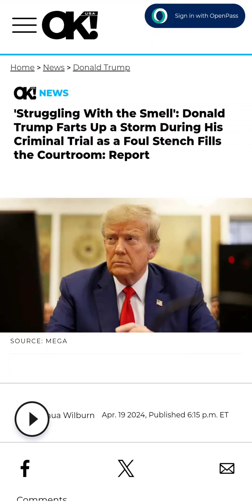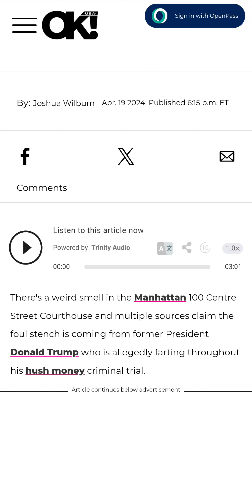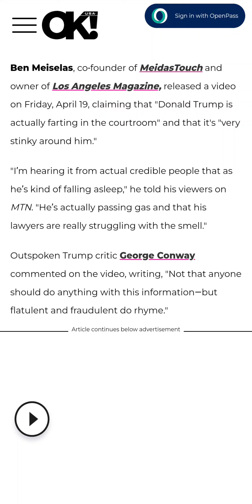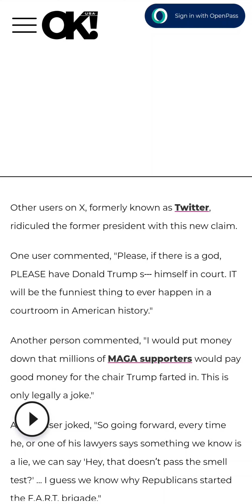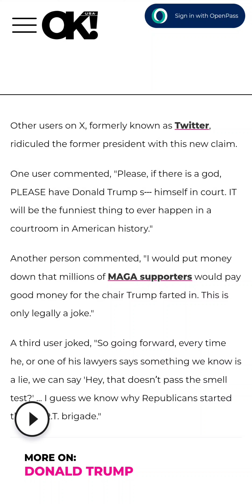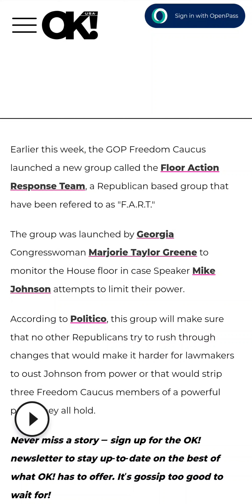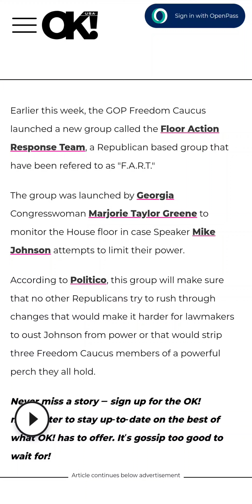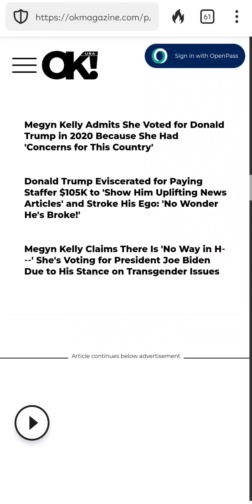Donald brings the 🔥 to the courtroom (a commentary)